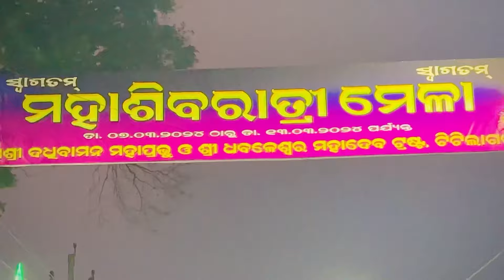TITLAGARH MAHA SHIVRATRI MELA 🎡 // MELA VLOG // SAMBALPURI VLOG //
Titlagarh maha Shivratri 2024
Titlagarh Maha Shivratri
Titlagarh Shivratri
Titlagarh Shivratri mela
Titlagarh shiva jatra
Titlagarh Maha Shivratri vlog
Titlagarh mela vlog
Mela vlog
Sambalpuri
Sambalpuri vlog video
Kalahandia vlog
Manoj editor vlogs
Vlog
Vlogging
Daily vlogs
Lifestyle vlog
Travel vlogs
Family vlogs